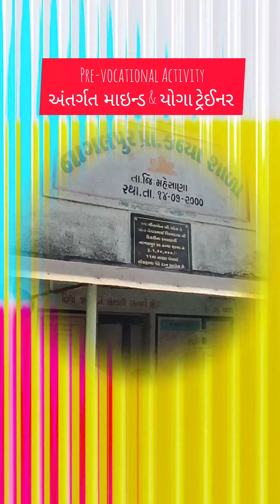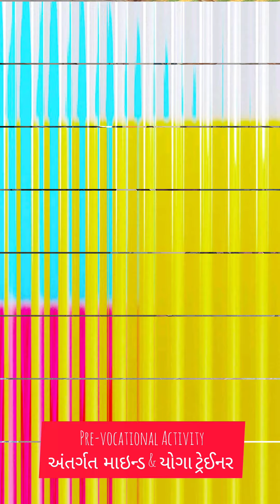માઇન્ડ એન્ડ યોગા ટ્રેઈનર - પ્રિ વોકેશનલ એક્ટિવિટી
Mind and Yoga Trainer Saileshbhai Patel